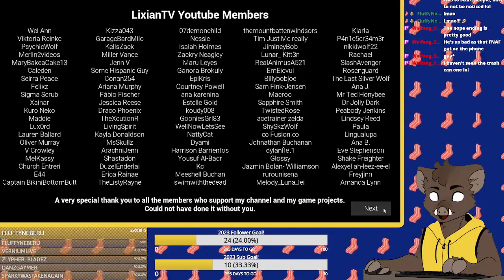scariest thing is i cant play new fortnite season yet